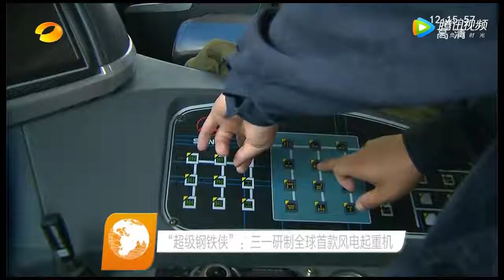SANY GROUP' (Henan-news)